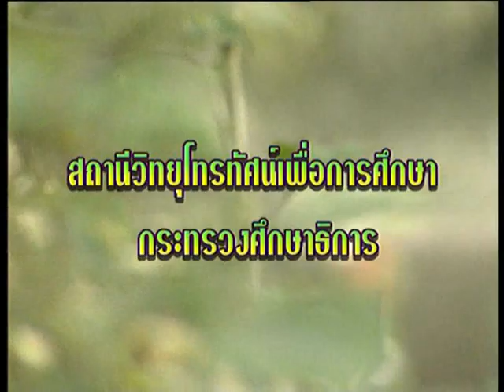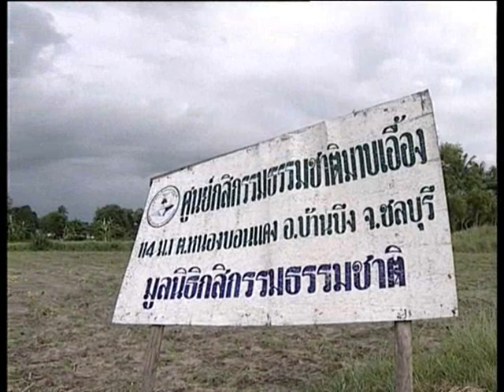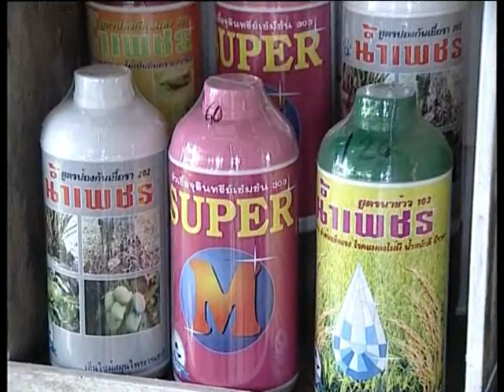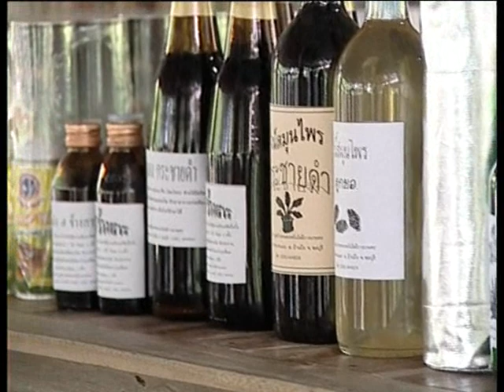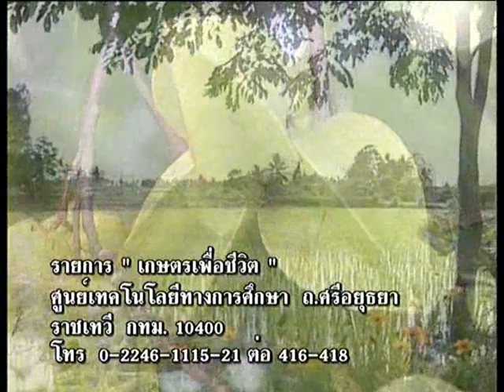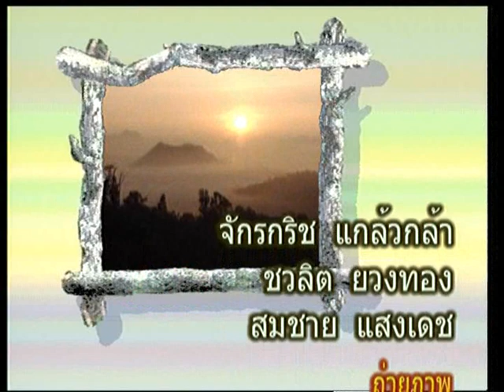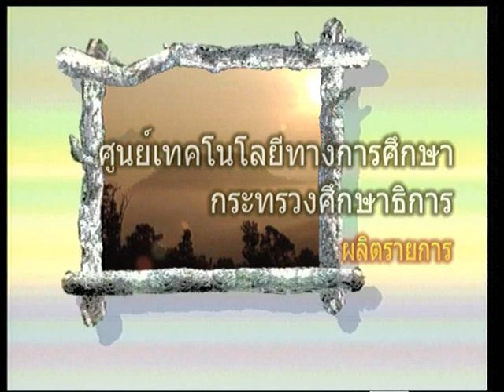เกษตรเพื่อชีวิต / 4 - เกษตรกรตามตามพระราชดำริเศรษฐกิจชุมชน